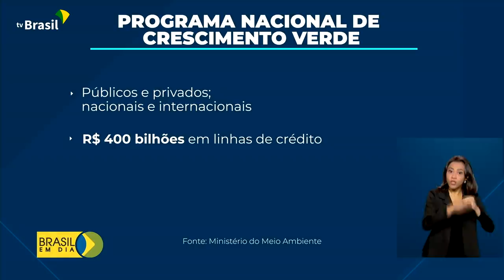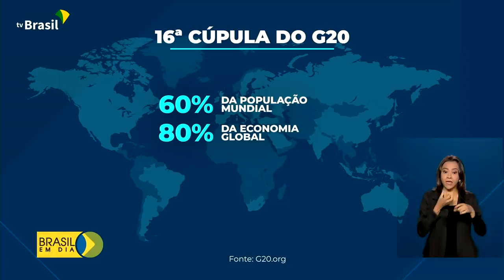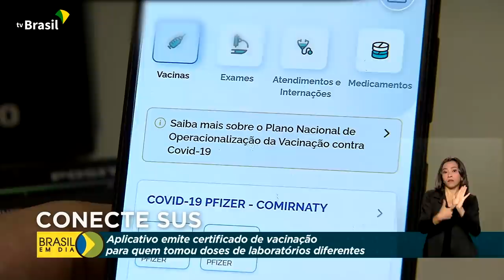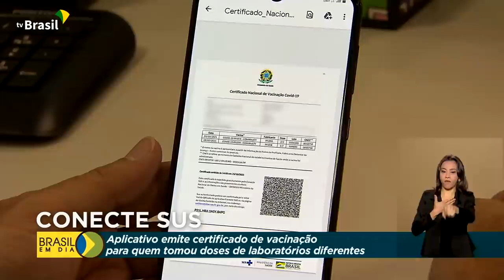Brasil em Dia - 26 de outubro de 2021